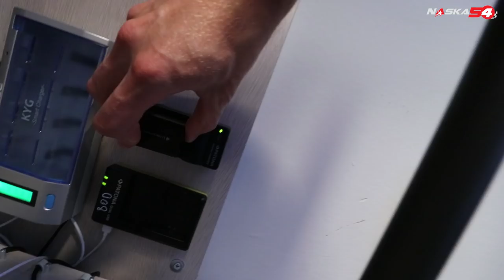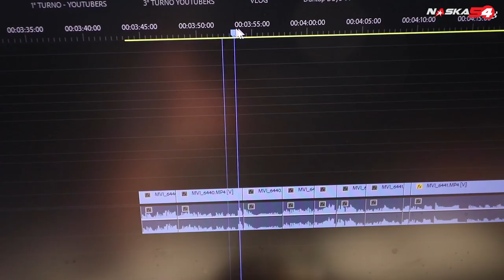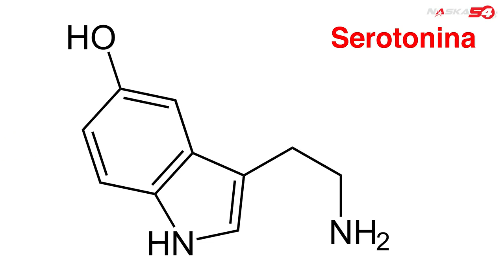IL MIO NUOVO CASCO DA GARA!! 😍 - Weekly VLOG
Dopo la trasferta a Le Mans durante la motogp 2018 che mi ha visto commentare le libere con Guido Meda e Mauro Sanchini su Sky, Intervistare Valentino Rossi, Dovizioso, Iannone, Michele Pirro e molti altri e assistere allo spettacolo dei DD Diversamente Disabili, sono rientrato per una settimana con allenamento fisico, 1 allenamento in moto (era tanto che non andavo) e una bellissima sorpresa. !!! Buon Motovlog

LA MIA ATTREZZATURA VIDEO:
ACTION CAMERA PER LA MOTO